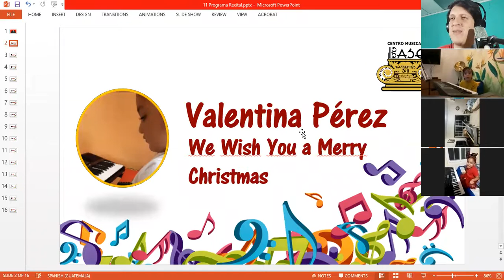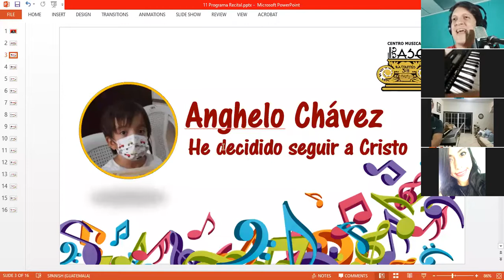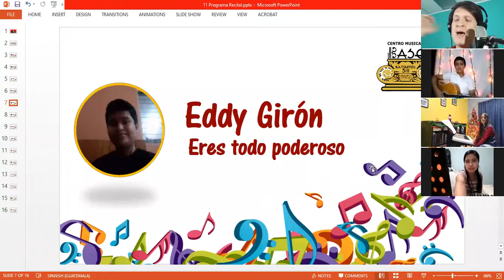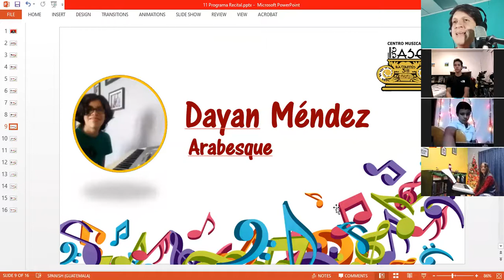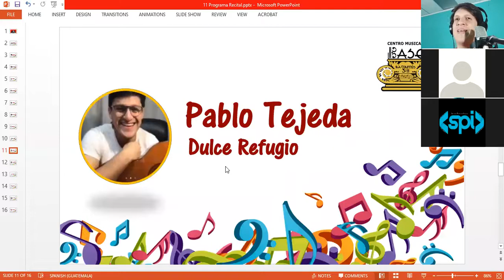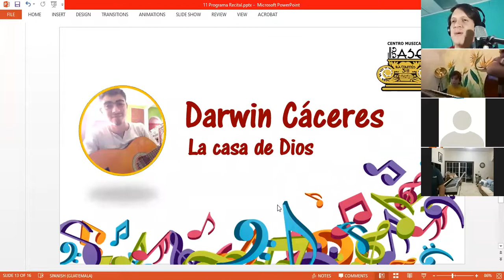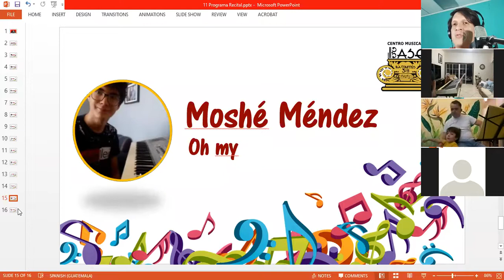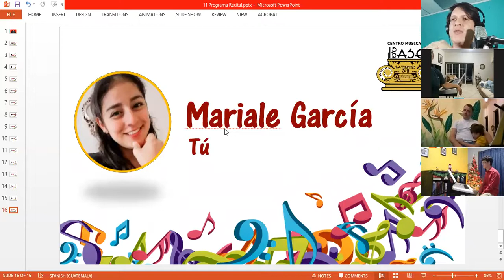Recital CMB Online 3ra Unidad 2021 - Lunes 22 de Noviembre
Centro Musical Base.  Chiquimula, Guatemala. Clases presenciales o virtuales, 100% personalizadas.